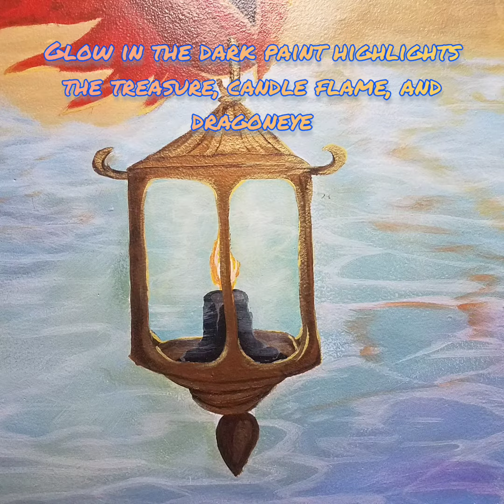Fredricks' Guardianship slideshow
A quick peek at the first mural worx of 2021!
This piece is about guardianship, ancient magick, and protection. It has glow in the dark, and colorshifting metallic highlights. To see some of my other mural work visit my FaceBook, and Instagram pages.

I also have a Google website where one can purchase smaller items directly, or commission custom artwork.